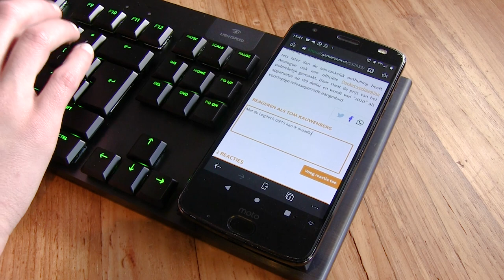Maak mechanisch draadloos met de Logitech G915 | Gamersnet Gear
Zoek je nog een toetsenbord dat zowel mechanisch, verlicht als draadloos is? Logitech levert dat unicum met de G915, een stevig en luxe toetsenbord dat zich ook volledig zonder draden laat bedienen...

Wat mag je verwachten aan toeters en bellen voor een toch vrij stevige richtprijs à 249,99 euro? Tom en Peter zetten het uiteen in een gloednieuwe Gamersnet Gear. Kijk, tik en klik mee!